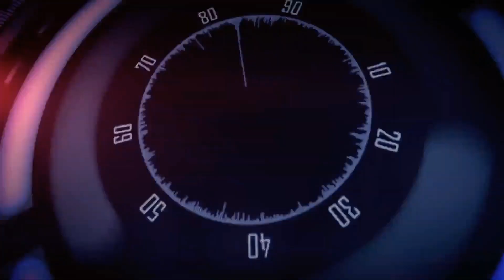GB ELECTIONS | PTI DISTRIBUTED MONEY AND ATTA TO WIN | DR SHARIF OPEN TALK IN Dr SHARIF NAMA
ڈاکٹر شریف نامہ
گلگت بلتستان انتخابات۔کس کی جیت

تحریک انصاف نے کامیابی کے لیے گھر گھر پیسے اور آٹا بانٹا

جی بی کے ڈاکٹر شریف استوری کی دو ٹوک گفتگو